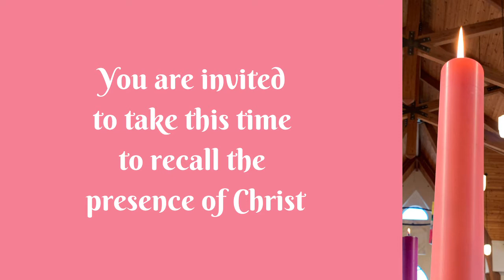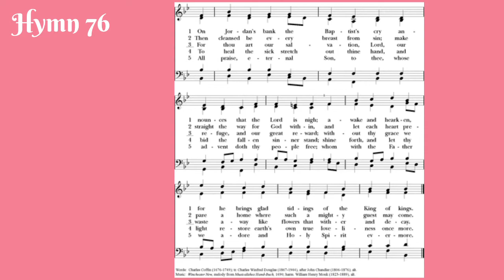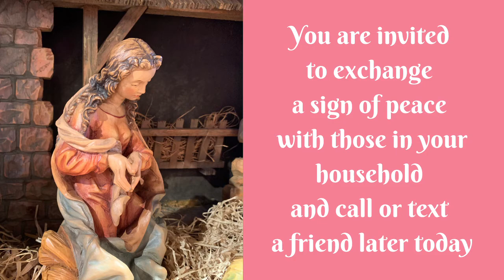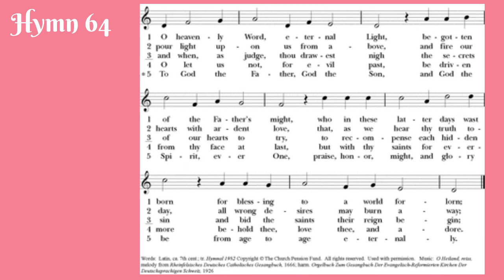December 13, 2020: Third Sunday of Advent